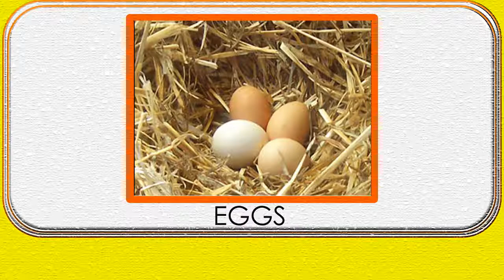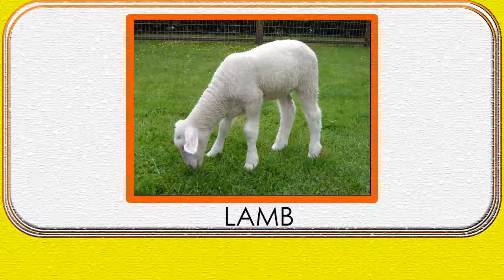Farm Animal Flashcards Learn to Read Wilbooks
Farm animals.